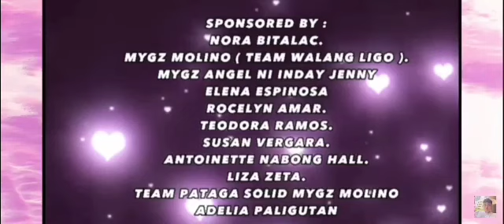happy happy lang mga kabunsuan